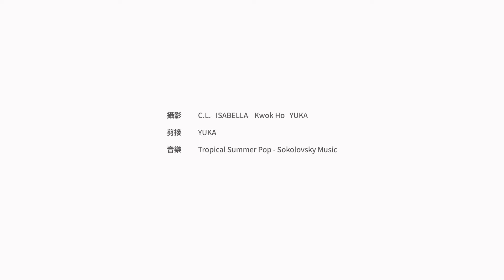【馬爾代夫Resort】至豪水上屋：2,800呎Anantara Kihavah、Milaidhoo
一生人必去一次嘅馬爾代夫，當然要住最豪最奢華！成二千幾呎嘅水上屋到底有幾正🛀？住頂級奢華嘅酒店有咩食、有咩玩？即刻去片啦！